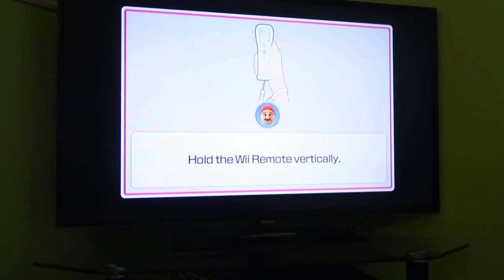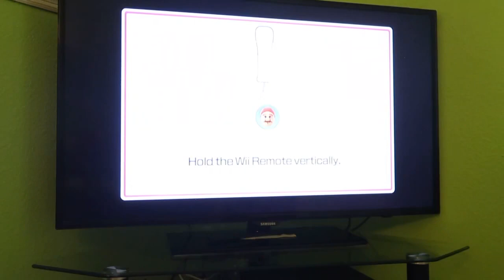Wii Party U 60fps - Highway Rollers (Mario vs Expert Difficulty) Part 2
In part 2 of this TV Party Showcase of Highway Rollers against CPU Miis on Expert Difficulty, I play as my Mario Mii. Enjoy and watch in 60fps.